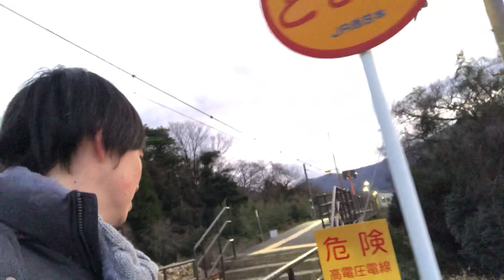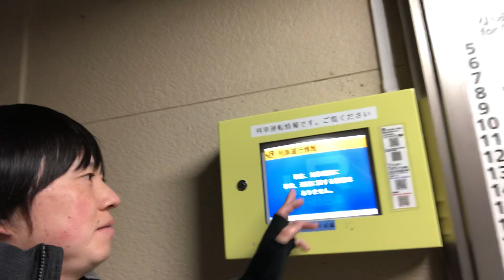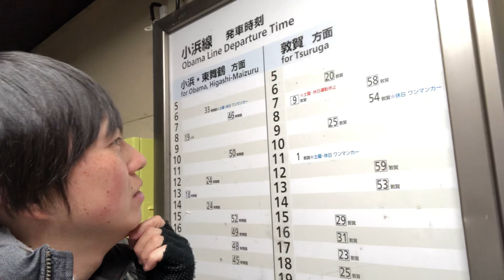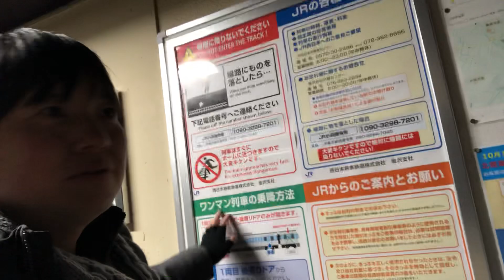今度はなぜか福井県にいるドスコイ！何があったのか？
広島県にいると思ったら急に意味不明な動画だして、その直後に福井県！

何かが・・起きている・・